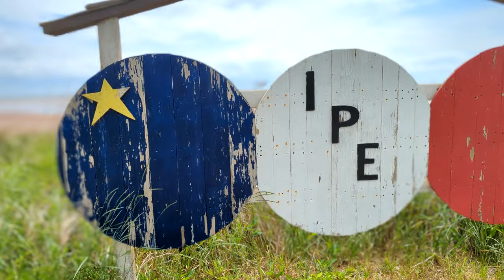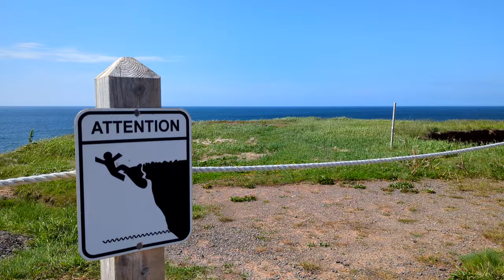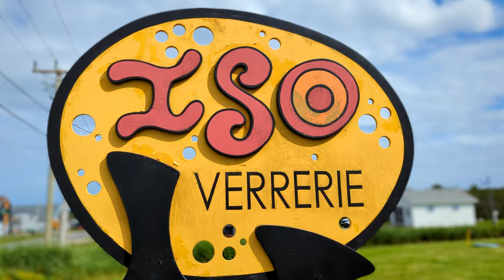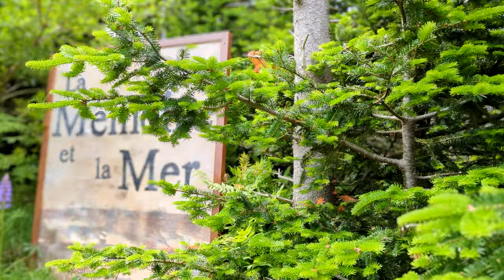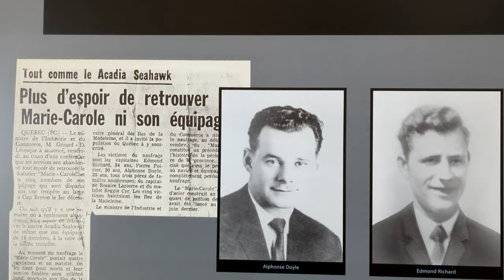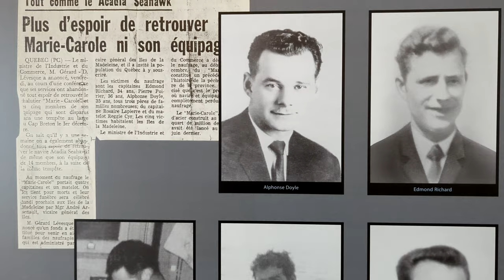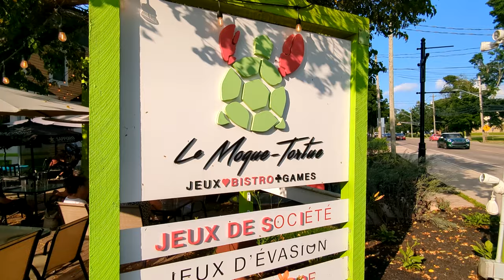VOYAGE TON QUÉBEC - Roadtrip aux Îles-de-la-Madeleine (et plus!)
⭐ Pour lire des articles inspirants et voyager avec moi, visite mon site web

🔻BIO - MÉLANIE GAGNÉ, TRAVEL COACH

Une femme, deux grandes passions: marcher à côté de l’autre sur sa route unique et découvrir le monde. Afrique, Amérique du Sud, Asie, Europe, Moyen-Orient, Amérique du Nord; pour moi, chaque lieu vaut la peine d’être découvert.

Voyager est pour moi une façon de me dépasser, de sans cesse aller au-delà de ma zone de confort, de découvrir la belle planète sur laquelle nous vivons, de rencontrer des personnes extraordinaires, et ainsi d’enrichir mon horizon intérieur.

Riche d’une expérience de plus de 20 ans de voyages autour du monde et au cœur de soi, j'ai le désir de vous transmettre les outils nécessaires afin que vous soyez capables, à votre tour, de prendre votre sac à dos et de partir à la découverte du monde… et de vous-même!

🔻TU RÊVES D’AUTRE CHOSE QUE DE TOUT INCLUS?

Viens dans un voyage accompagné, où je t'apprendrai tous mes trucs:
Quoi apporter en voyage?
Comment s'y préparer (billets d'avion, itinéraire, vaccins...)?
Comment utiliser un cellulaire en évitant une facture salée?

Viens dans un voyage où tout n'est pas réservé à l'avance.
Viens dans un voyage en petit groupe, libre de tes choix et encouragé(e) à rester connecté à ce qui est bon pour toi.
Viens avec moi pour voyager avec plus de confiance et gagner en autonomie. 😎

⭐ 9 inscriptions maximum par voyage ⭐

Je pars avec mon amie Nolwenn pour près d'un mois de roadtrip, qui nous fera passer par le Nouveau-Brunswinck, l'Ile-du-Prince-Édouard et les Iles-de-la-Madeleine.

Dans cette vidéo, des images en vrac de ce beau voyage!

Pour mes trucs et astuces pour un séjour aux iles, une autre vidéo sortira éventuellement!

🔻MUSIQUE
Life is Beautiful - musique libre de droit
Summer Adventures - Serge Pavkin - musique libre de droit